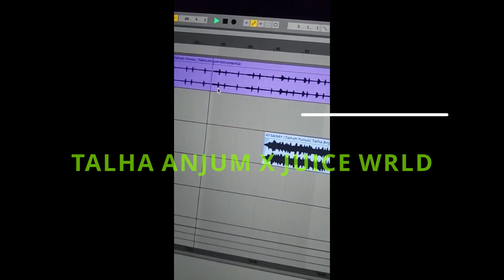Talha Anjum X Juice Wrld